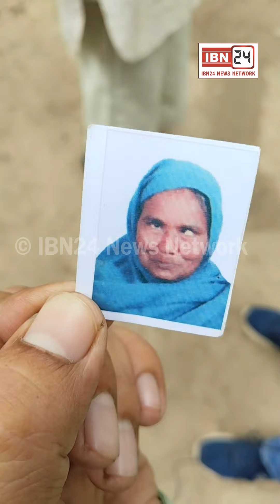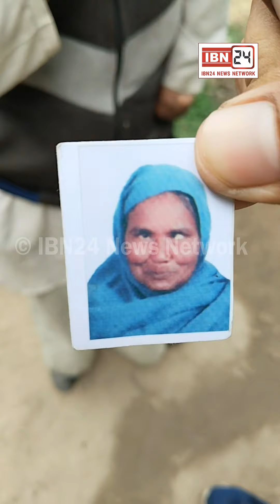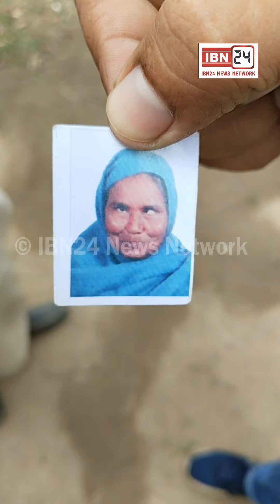अचानक बहन के लापता होने से भाई का रो रो कर बुरा हाल, वीडियो को ज़्यादा से ज़्यादा शेयर कर महिला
अचानक बहन के लापता होने से भाई का रो रो कर बुरा हाल, वीडियो को ज़्यादा से ज़्यादा शेयर कर महिला का पता लगाने में करें मदद